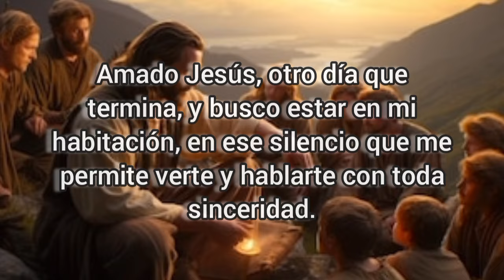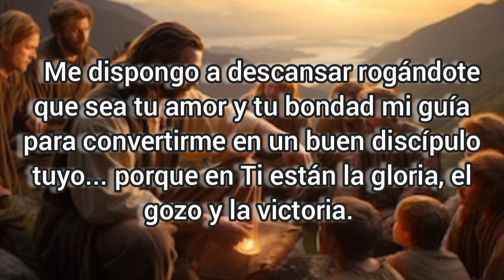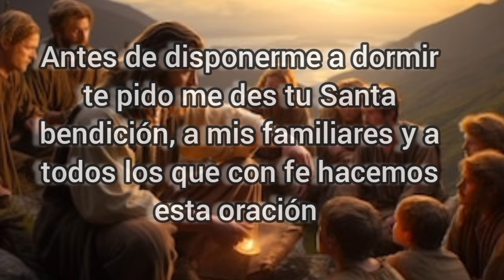Una oración para orar antes de dormir. Jueves 18 de enero